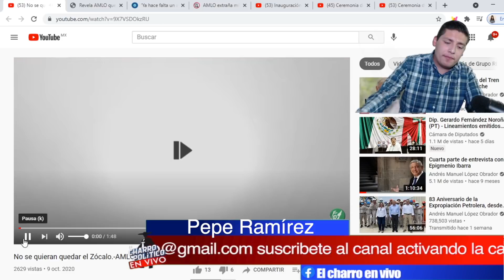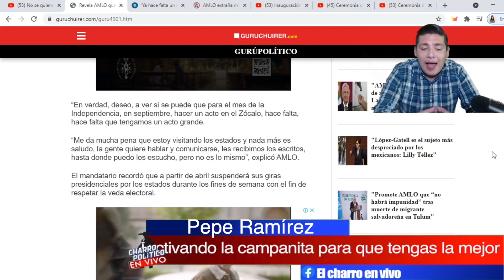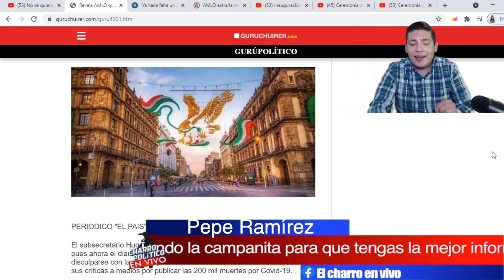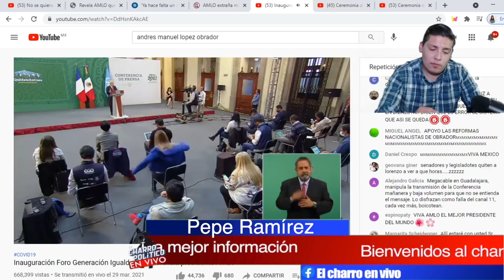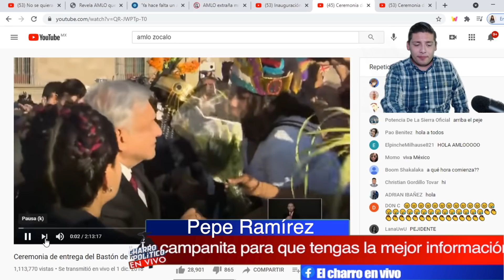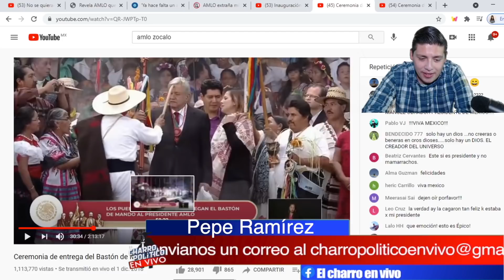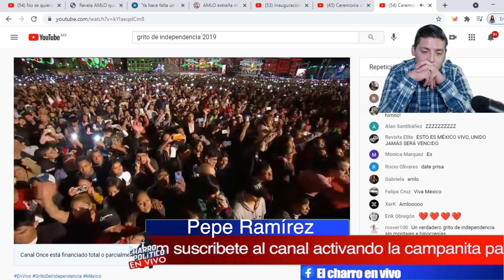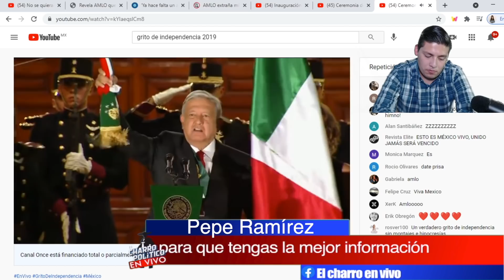Esto le Dió la Vuelta al Mundo;Con Lagrimas AMLO Reveló Secreto;No Aguantó La Tristeza ¡De Impacto!